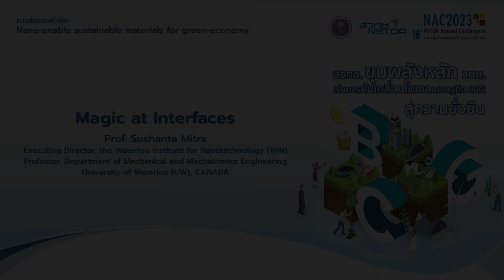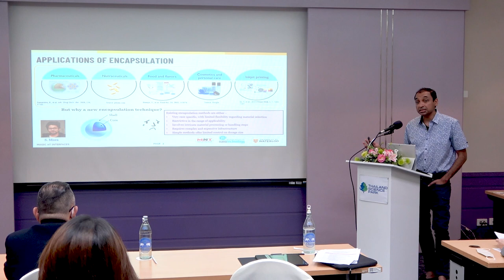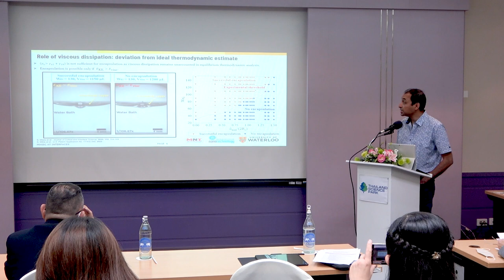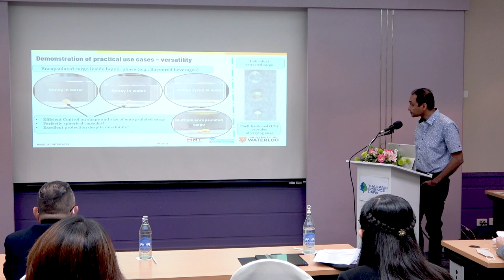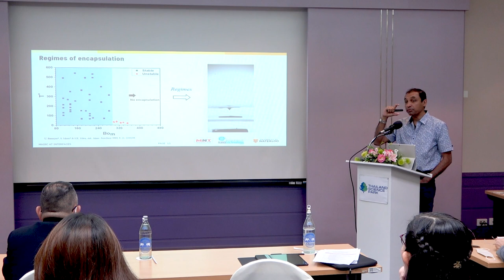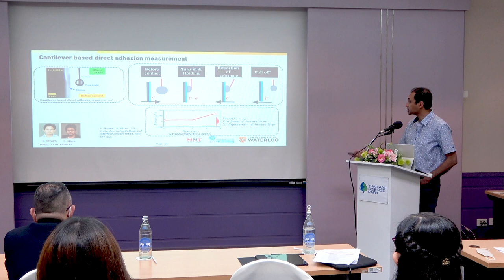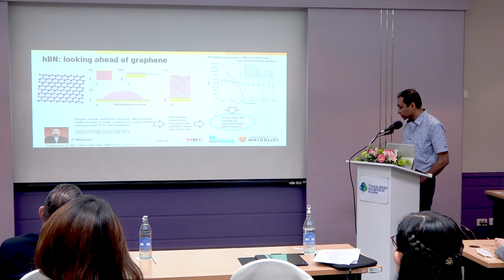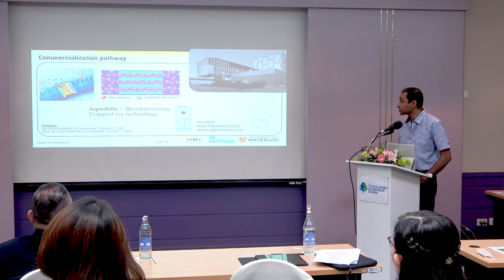การสัมมนาหัวข้อ "Nano-enable sustainable materials for green-economy" (3/6)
การบรรยายหัวข้อ "Magic at Interfaces" By Prof. Sushanta Mitra, Executive Director, the Waterloo Institute for Nanotechnology (WIN) Professor, Department of Mechanical and Mechatronics Engineering University of Waterloo (UW), CANADA ในการสัมมนา "Nano-enable sustainable materials for green-economy" ในการประชุมวิชาการประจำปี สวทช. ครั้งที่ 18 (NAC2023) จากห้องประชุม Auditorium อาคารศูนย์ประชุมอุทยานวิทยาศาสตร์ประเทศไทย จ.ปทุมธานี วันศุกร์ที่ 31 มีนาคม 2566 เวลา 13.00 – 16.00 น.